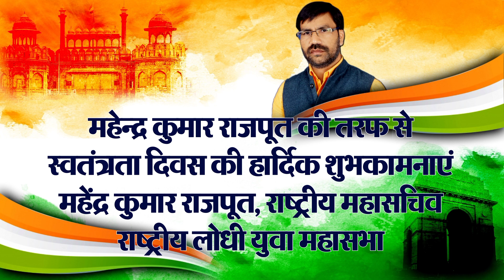राज्यपाल ने सीएम योगी को बांधी राखी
एक पूरा देश रक्षा बंधन के जश्न में डूबा था तो वहीं राजधानी में भी प्रदेश की नई नवेली राज्यपाल को भी भाइयों की कमी महसूस नहीं हुई...सीएम योगी खुद राज भावन जाकर राज्यपाल आनंदी बेन से राखी बंधवाई..